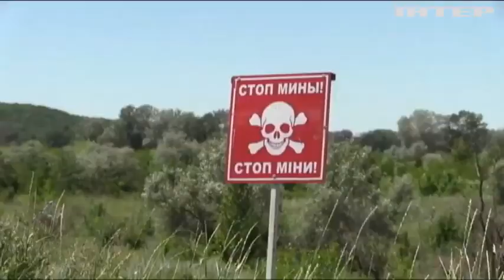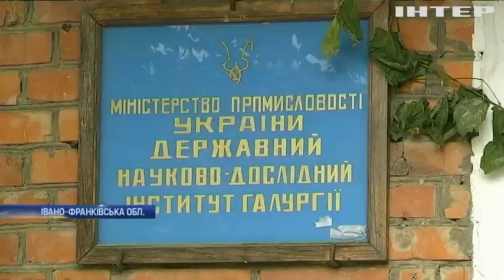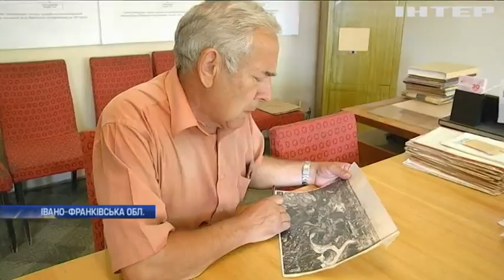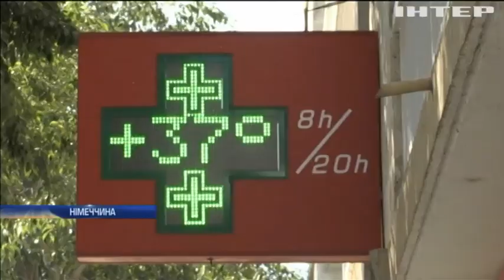Новости 7:00, выпуск за 1 июля 2019 года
Дивіться у цьому випуску: В Одесі стартують військові навчання Sea Breeze-2019. У Кривому Розі вітер перекинув батут з дітьми. На Прикарпатті у Домбровському кар'єрі активізувалися зсуви ґрунту